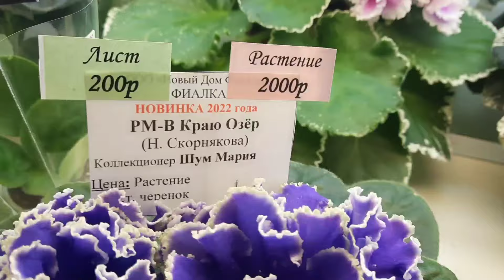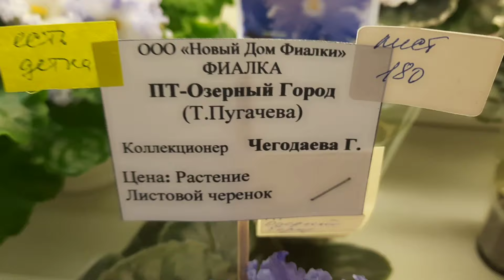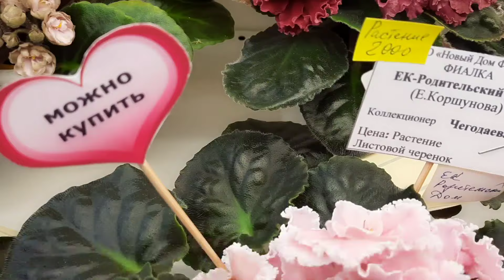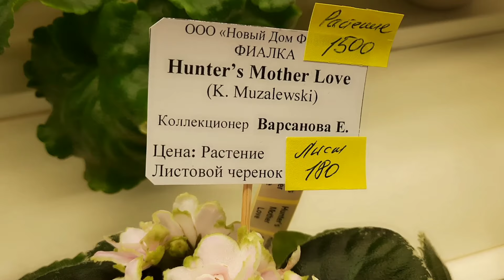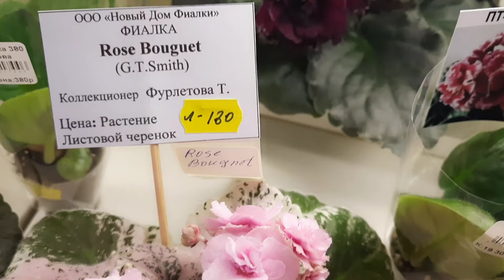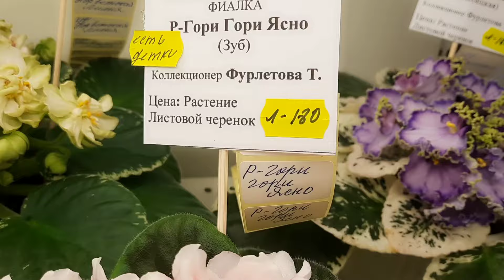ФИАЛКИ. Выставка в Доме фиалки с 25.08 по 04.09.23г.(ч.1)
Дом фиалки в г. Москва.